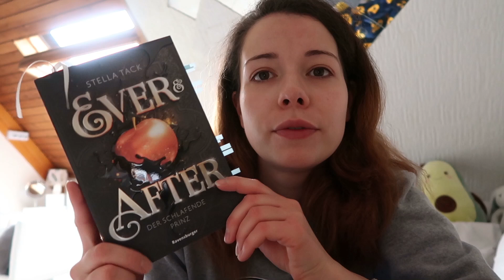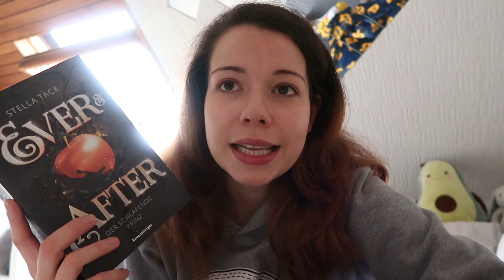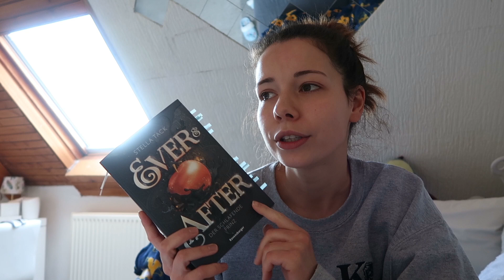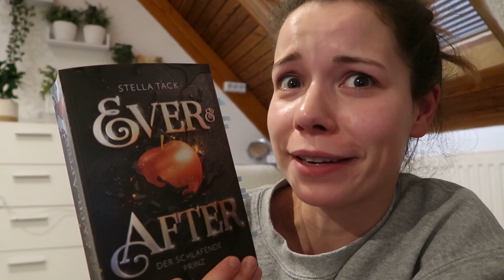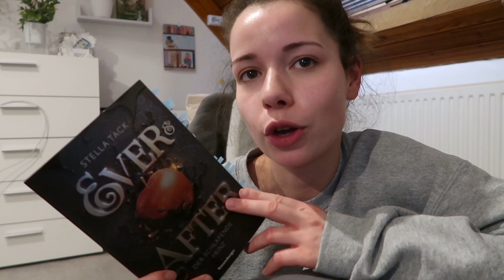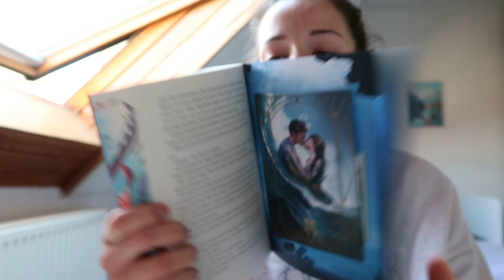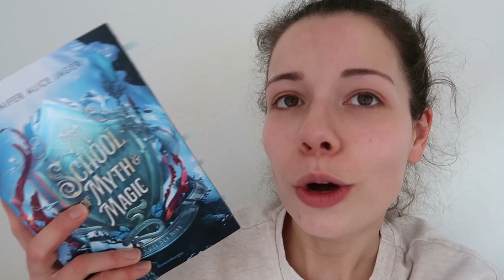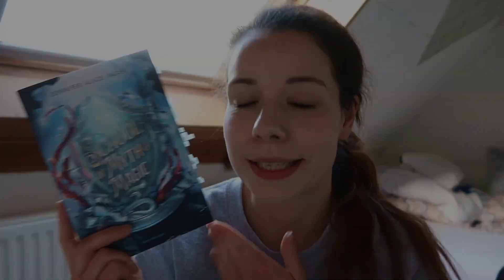LESEVLOG 📚 // Urban Fantasy Bücher lesen | Vany xo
► Social Networks ◄

▷ Musik : Snowy Peaks; Time Slips By - Go by Ocean (Youtube Audio Bibliothek) ◁

➥ Kamera : Canon Power Shot G7 X Mark II
➥ Stativ : Manfrotto MTPIXI-B Pixi
➥ Schnittprogramm : Magix Video Deluxe Plus

xoxo,
Vany!